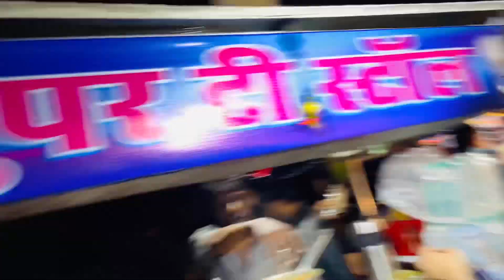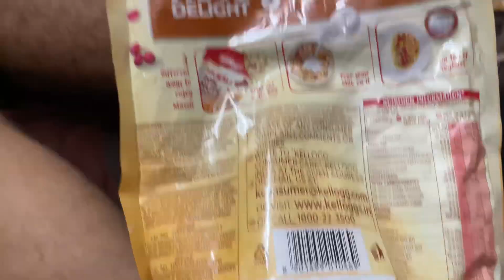Raat me hi sabko khana hai | eating place aj night in bhopal